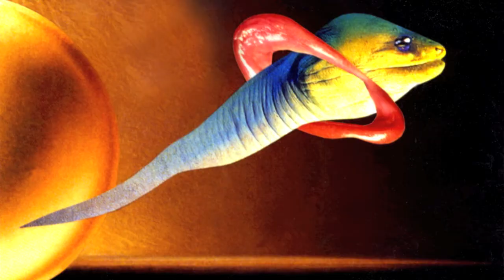Miles Walker Artist, Painter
From Norman Normal to Beathoven Bizarro, enjoy the satirical Visual comedy of this Painter and his mysterious Artworks. See 55 paintings in five surreal minutes.